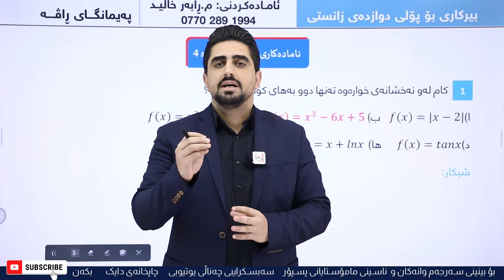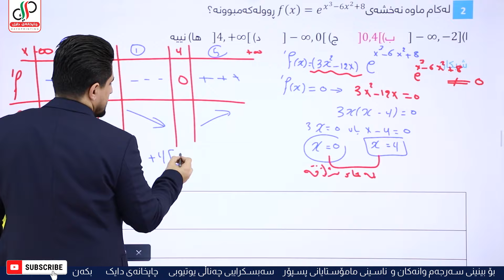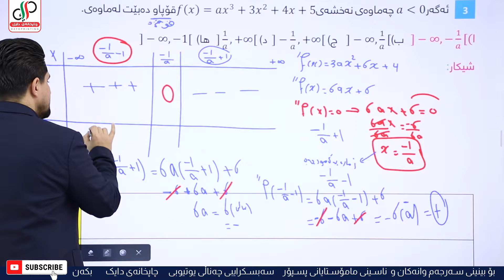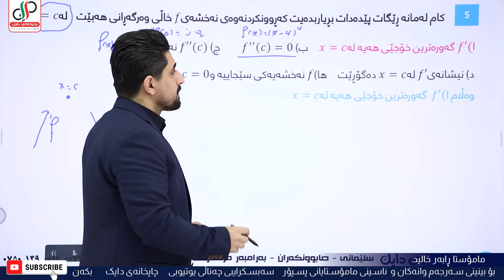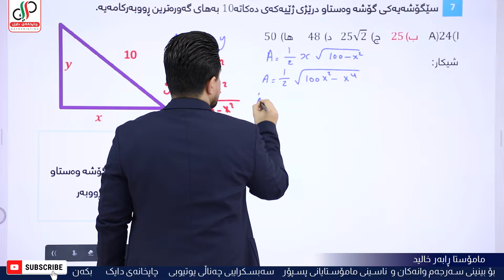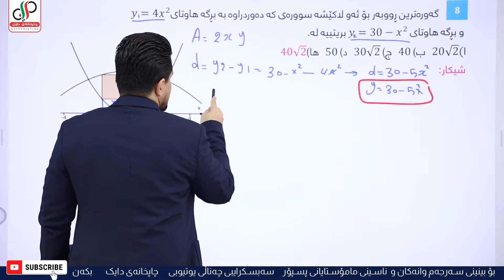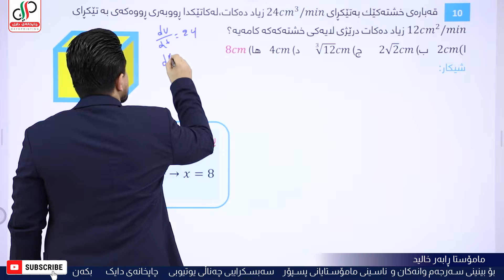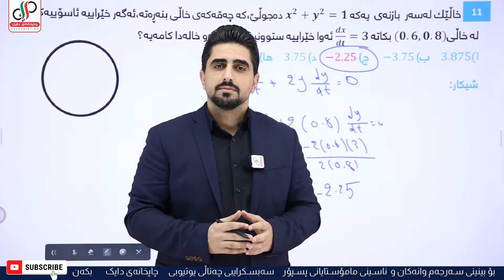بیرکاری ١٢ _ وەرزی دووەم _ بەشی چوارەم _ئامادەکاری بۆ تاقیکردنەوە _ م.ڕابەر خالید